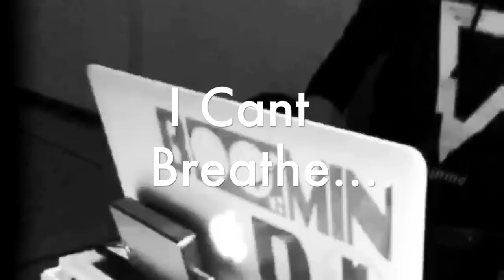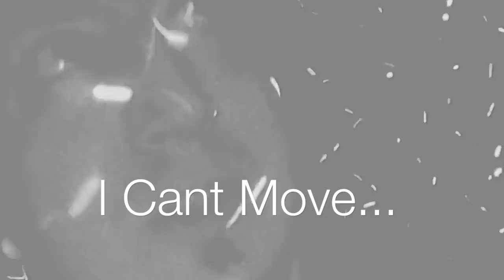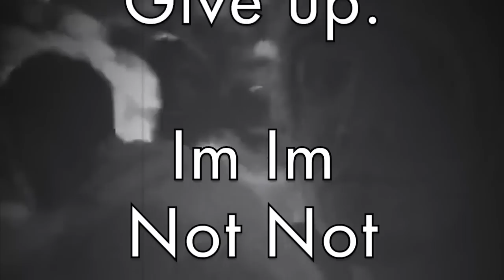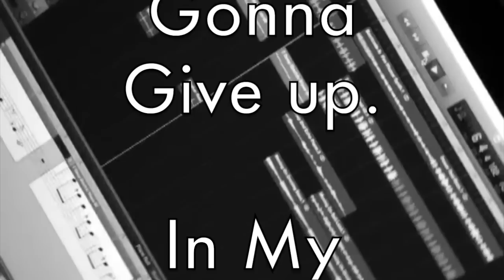"Rhythmatic Rhythm Addict" by WH1TESQU4LL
Lyric Video of the WH1TESQU4LL single - "Rhythmatic Rhythm Addict"